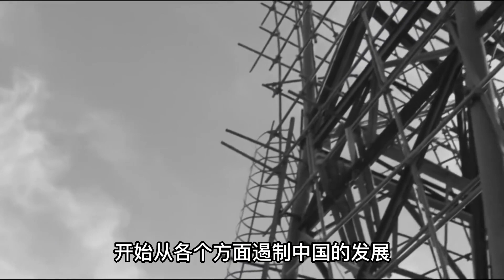1969年，蘇聯揚言要用核彈炸平中國，主席兩句話嚇得蘇聯放棄計劃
1969年，蘇聯揚言要用核彈炸平中國，主席兩句話嚇得蘇聯放棄計劃#歷史